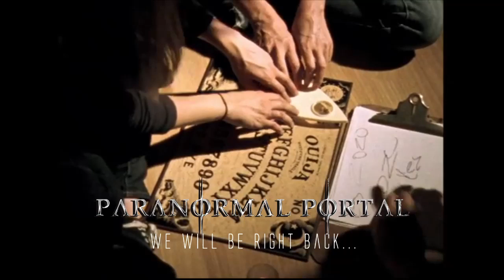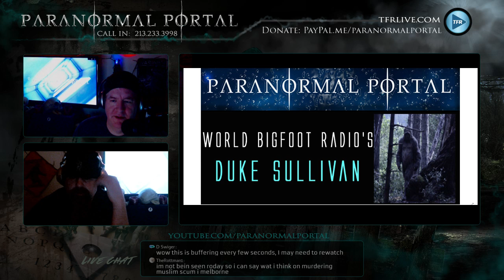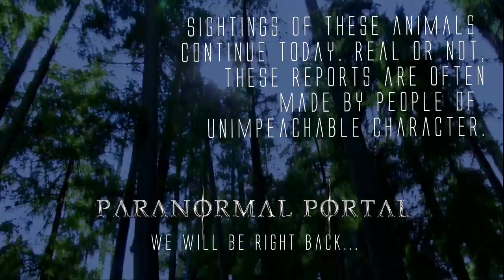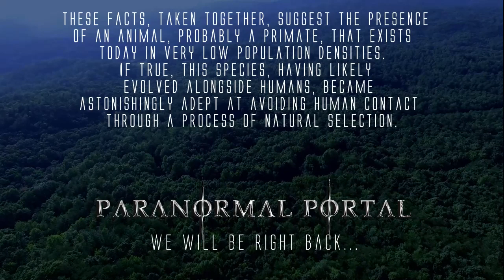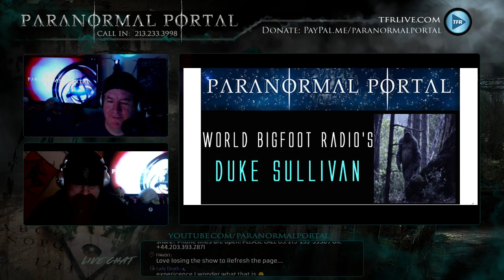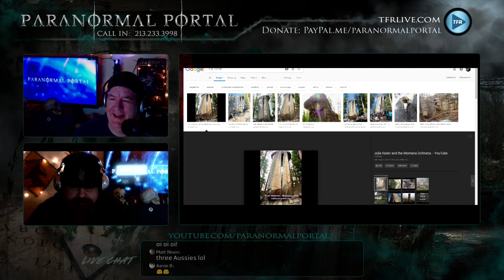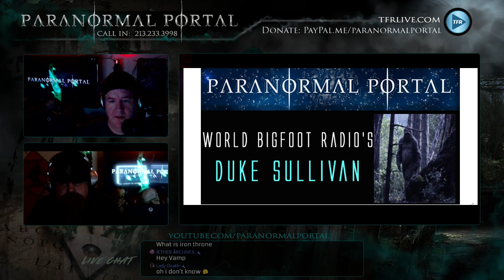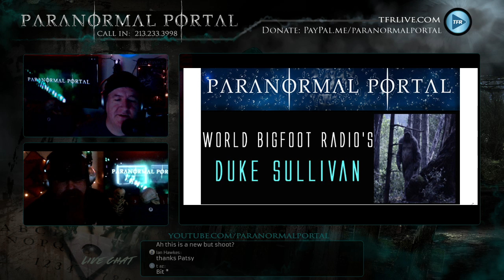Welcome World Bigfoot Radio's Duke Sullivan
Tonight, on the Paranormal Portal, we welcome our special guest, Duke Sullivan of World Bigfoot Radio. Duke has been actively involved in the Bigfoot world and investigations for decades. He has pioneered amazing insight into the behavior and methods of Sasquatch and has documented some incredible evidence as well as raising awareness on one of the most popular Bigfoot shows out there, World Bigfoot Radio. Tonight, the Duke enters the Portal. Don't miss it! Join us as we discuss this and so much more. Enter the Paranormal Portal...if you dare!